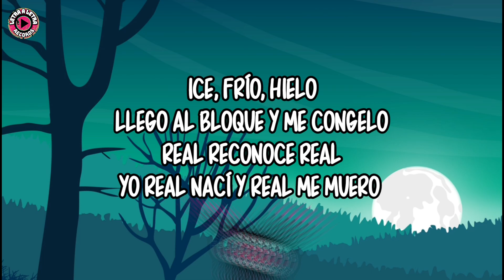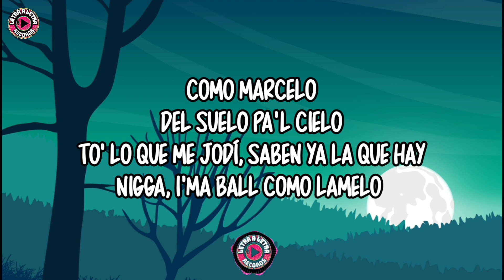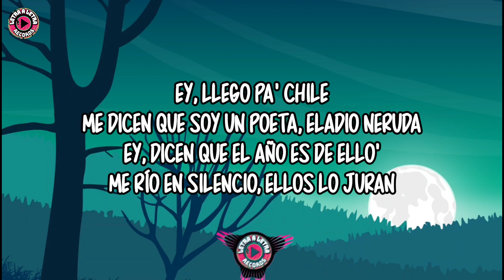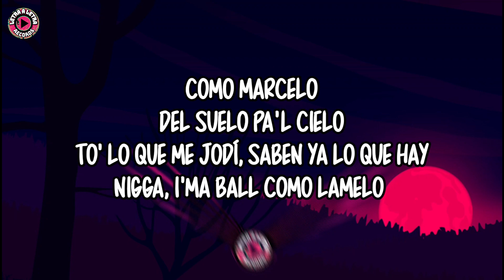Si la Calle Llama Remix - Eladio Carrión ft Myke Towers (Letra / Lyrics)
🔻Video Original🔻